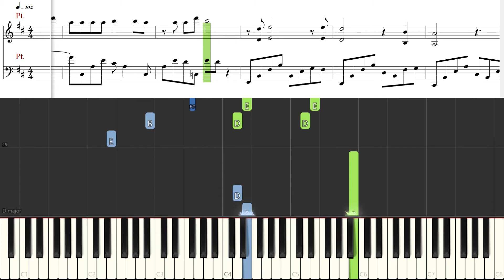[Piano Tutorial] Learning From Drunk | 不醉不會 - Lala Hsu | 徐佳瑩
How to play:
Song: Learning From Drunk | 不醉不會 (Bu Zui Bu Hui)
By: Lala Hsu | 徐佳瑩

Learning From Drunk is a song covered by Taiwanese singer-songwriter Lala Hsu. She was performed it in I Am a Singer (season 4), the fourth season of the Chinese version of the Korean reality show I Am a Singer that was broadcast on Hunan Television in 2016. Originally it is sung by Hebe Tien who is a Taiwanese singer and actress.

Song: Không Say Không Hiểu | 不醉不會
By: Từ Giai Oánh |徐佳瑩
o0o

CREDITS

o0o